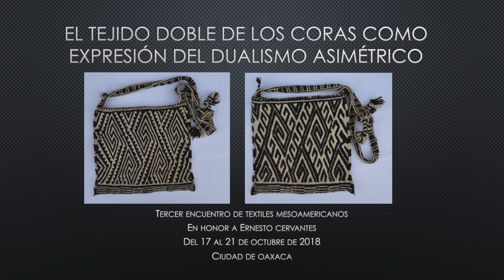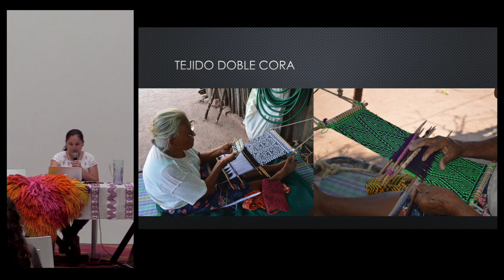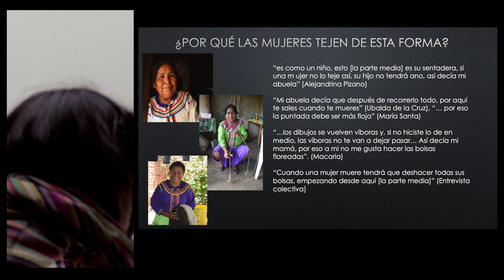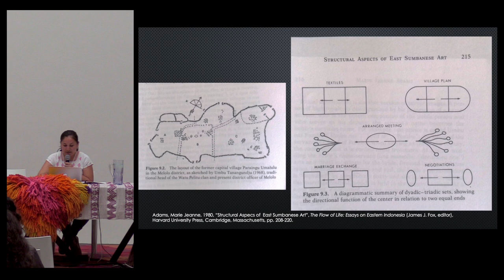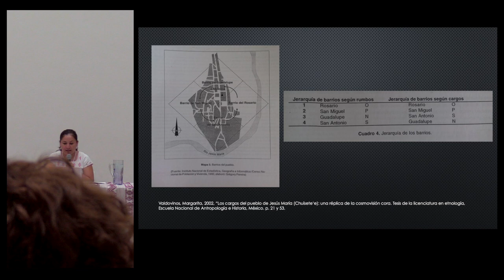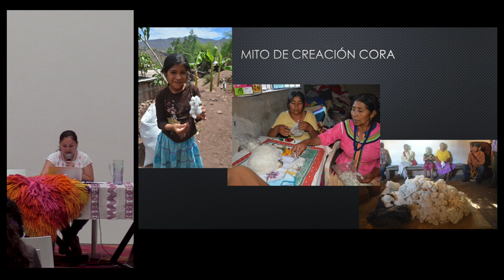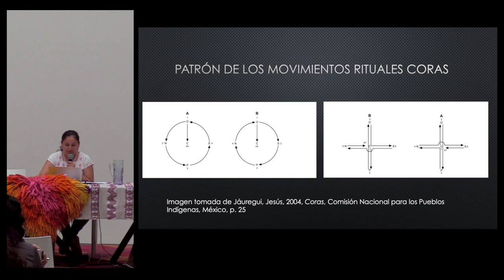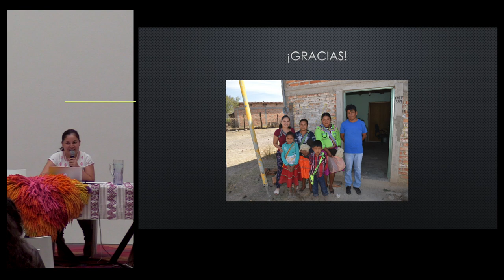Conferencia: "El tejido doble de los coras como expresión del dualismo asimétrico" -Idalia Hernández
"El tejido doble de los coras como expresión del dualismo asimétrico"

Nota: Debido a una falla técnica, los primeros 3 minutos no fueron registrados y se grabaron posteriormente.

Conferencia presentada por Idalia Hernández en el marco del 3er. encuentro de Textiles Mesoamericanos (TEXTIM III) en el Centro Cultural San Pablo dedicado a la memoria de Ernesto Cervantes (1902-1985) coleccionista oaxaqueño de arte.